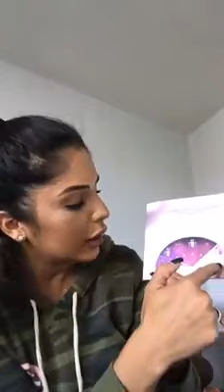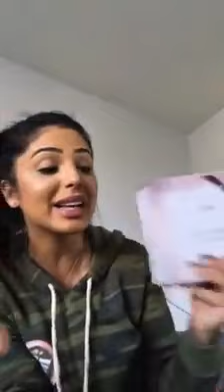Mira la reacción de Jackie Hernandez cuando probó L'Grand Parfum